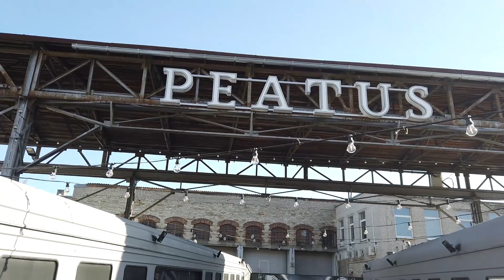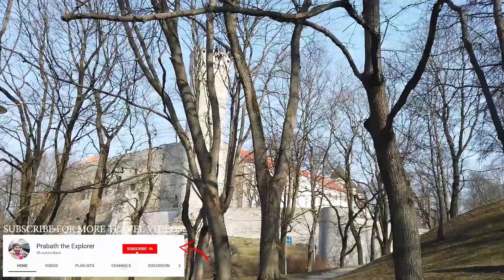Travel to Estonia | එස්ටෝනියා සංචාරය | Sri Lanka to Estonia | Sinhala Vlogs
Hello Guys, In this video I'm Exploring Tallinn City with Russian Girls.